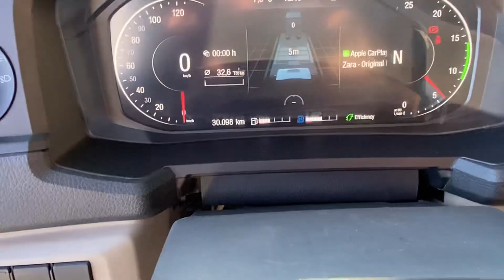MAN TGX 18 470 only 30.000km - year 2021